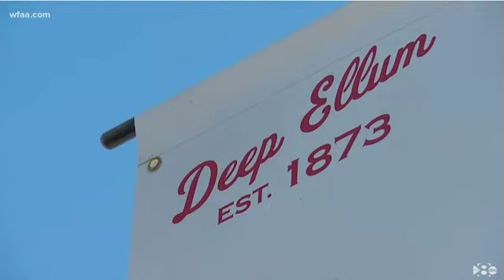Interview with Austinn Shuffields Victim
Interview with woman attacked by racist bartender.